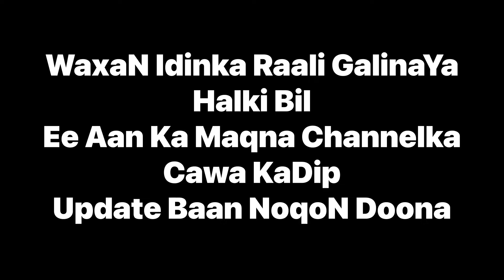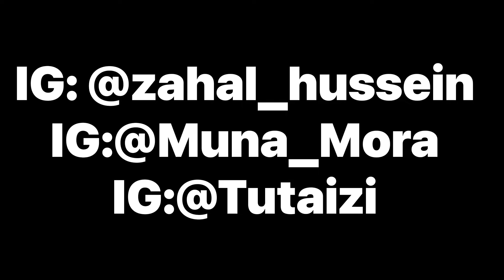Malin Qurux BdN O Farxad Le VloG #31 Zahal Hussein